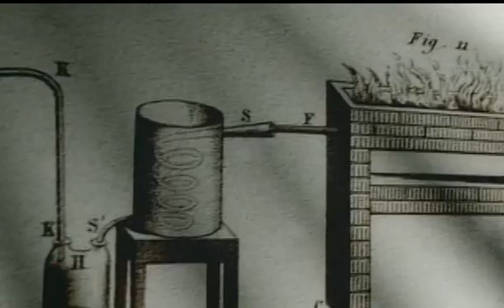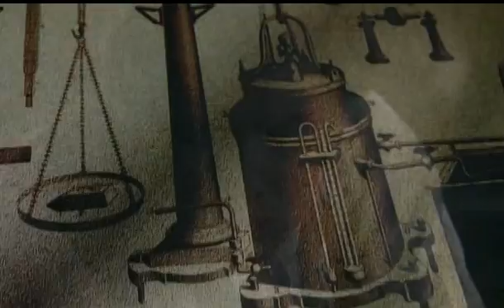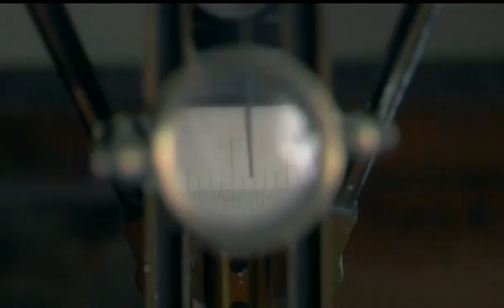Antoine Lavoisier - conservation of mass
from BBC Einstein's Big Idea